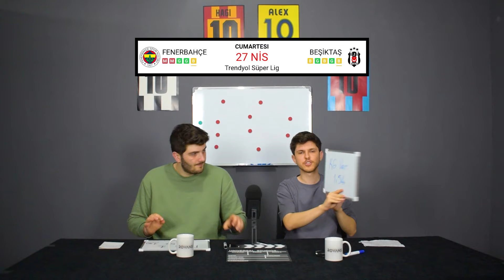Türkiye Süper ligi 34.Hafta maçları iddia tahminleri | BANKO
İbrahim SERTEL ve Özgür DENİZ 34. haftanın tüm Süper lig maçlarının tahminlerini yaptı. Keyifli seyirler.

Bu videoyu izlemeden kupon yapmayın :)